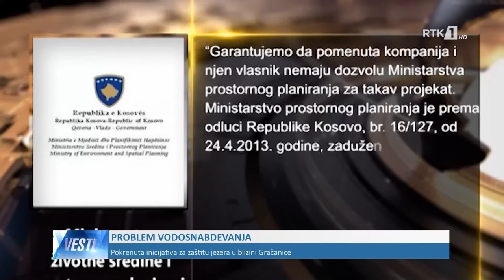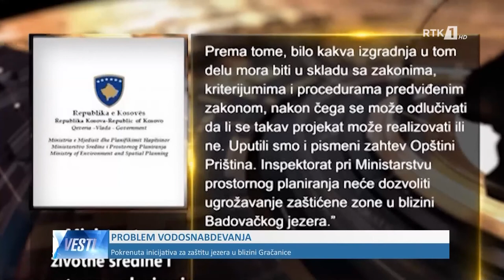LAJMET NE GJUHEN SERBE - VESTI 15.01.2020